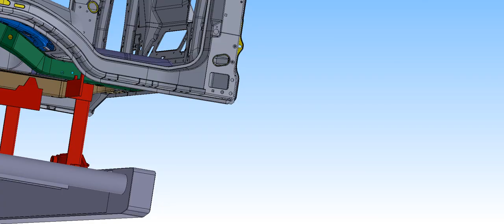SKID Cataforese Tector MLL